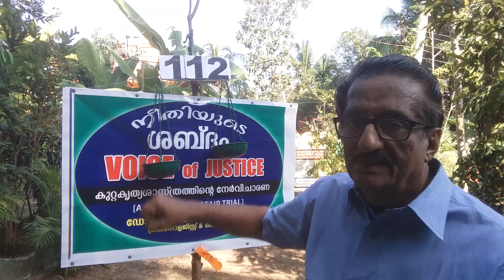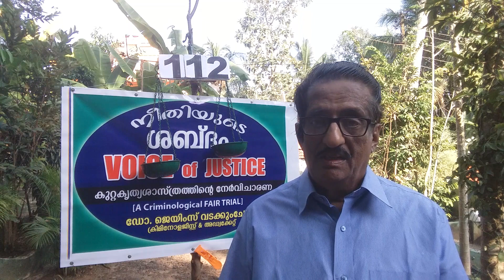VoN TV:VOICE of Neethie : Dr.James Vadackumchery,Criminologist and Lawyer-112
Crime Investigation,FIR:Lecture-12